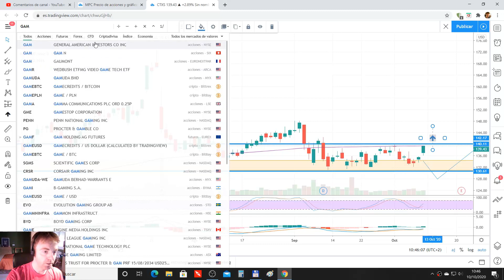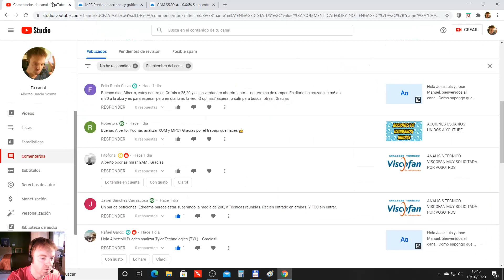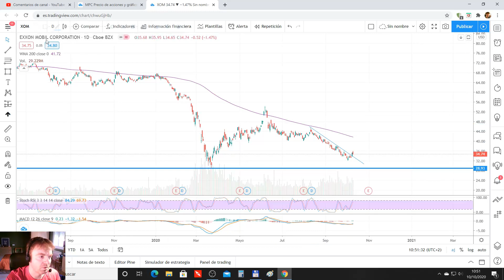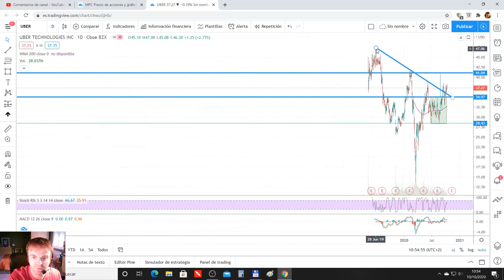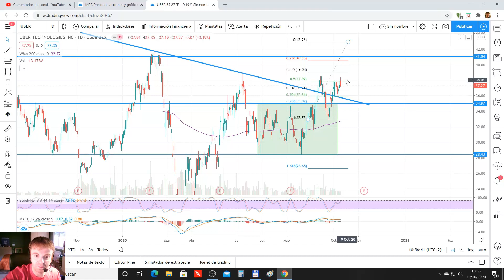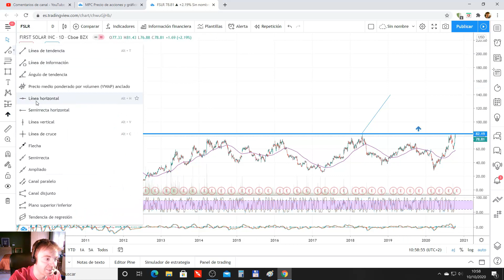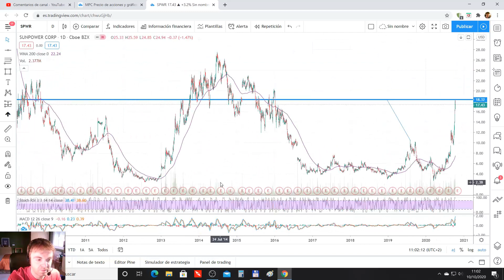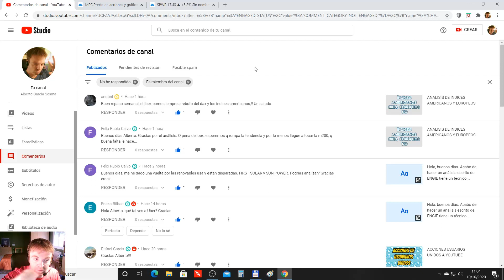ACCIONES de USUARIOS UNIDOS A YOUTUBE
En el vídeo vemos las acciones que han solicitado los usuarios unidos al canal de youtube.

Las acciones analizadas son

GAM
XOM
MPC
Grifols
Uber
First Solar
Sun Power

Vemos los niveles clave y sus posibles estructuras a seguir.

✅✅✅ Mi twitter es el siguiente @albertogarciafx